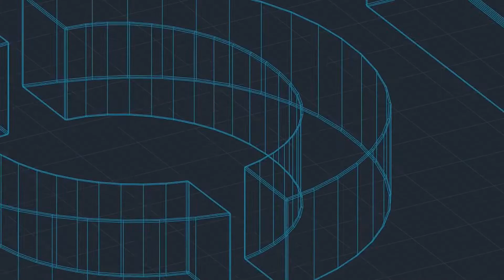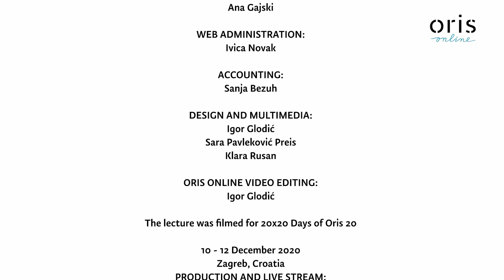Oris online: Alberto Campo Baeza - Days of Oris 20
A lecture by Alberto Campo Baeza - an award-winning Spanish architect, member of the San Fernando Academy of Fine Arts, one of the most prestigious Spanish cultural institutions held at the 20x20 Days of Oris 20.

Alberto Campo Baeza was born in Valladolid, Spain in 1946. He graduated in architecture in Madrid in 1971 and received his PhD in 1982. He became the chairman and professor of design in Madrid in 1986. He was a guest lecturer at ETH Zurich, Dublin, Naples, Virginia Tech and Copenhagen. He also taught at EPFL Lausanne, University of Pennsylvania, Bauhaus in WeimarIIT Chicago, Kansas SU. He was a Visiting Scholar at Columbia University and lecturer at Harvard Miami, Columbia, IIT Chicago, Palladian Basilica in Vicenza, China, Porto, Mendrisio, Katowice, Panama, Monterrey, Washington, Tokyo, Bergen and Weimar, Paris-Belleville and Aachen, IUAV Venice and the CUA-Washington.
In 2021 he has won the National Prize for Architecture.